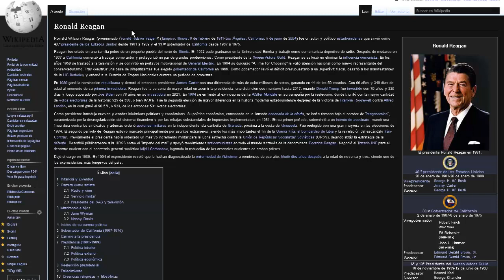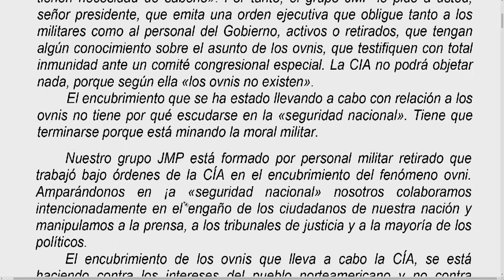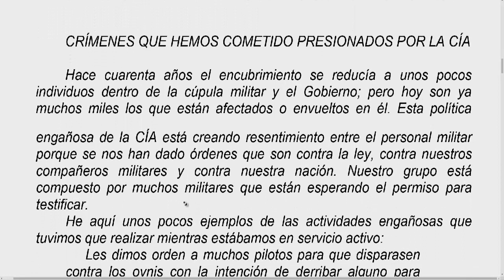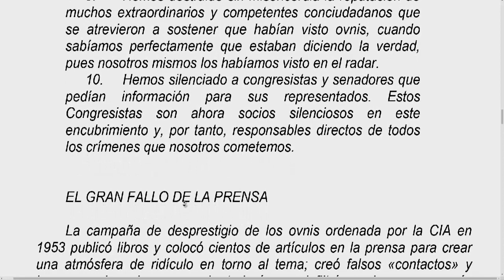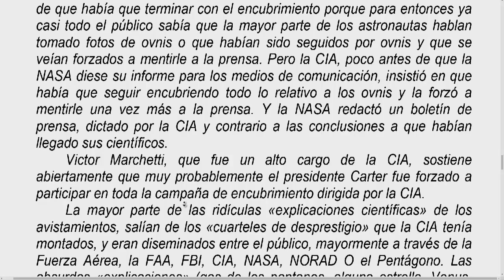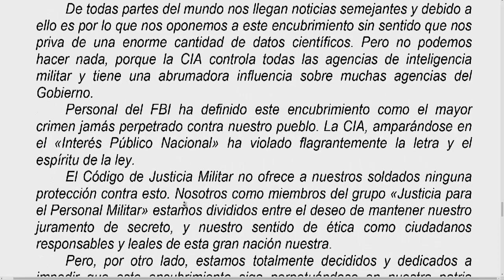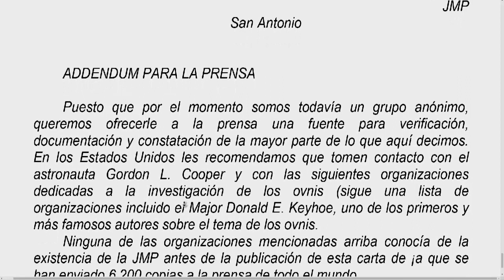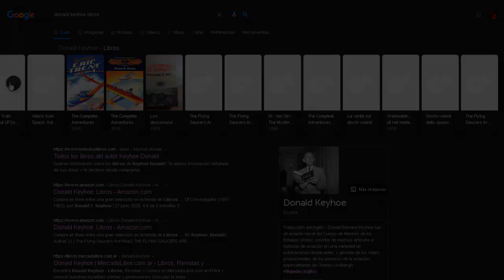OVNIS EN 1965 - 1987 La carta de JMP al presidente Ronald Reagan